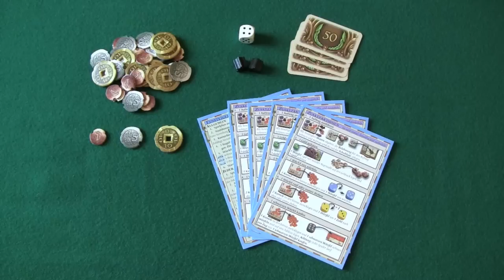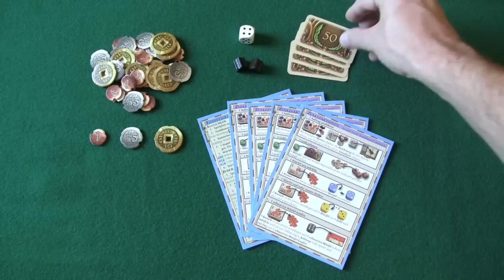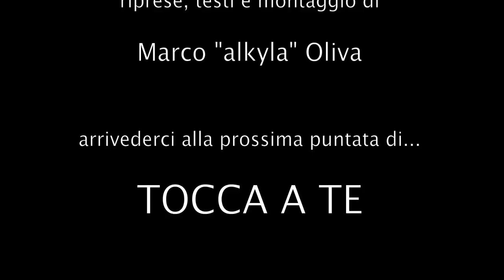Tocca a te 077 - Marco Polo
alkyla illustra il funzionamento del gioco da tavolo Marco Polo

01:26 Introduzione
02:04 Componenti
04:12 Esempio di gioco
13:52 Conclusioni